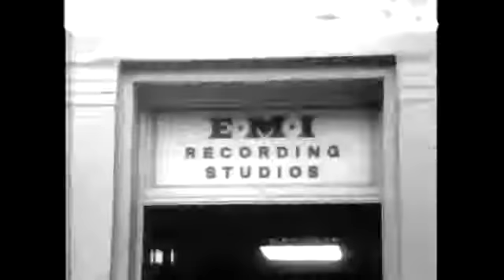Interviews outside Abbey Road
Tip jar:

BTC - 33Ff6dATZtgjgrA96TpnBd2HKHNrbztoTD
ETH - 0xa85d4C9E1e43B02e252420B2d4eE2c91FC6e335e
LTC -  MJT9uHo3JAfwiETUhUjoheXQbwPW39HSuo
XRP - rw2ciyaNshpHe7bCHo4bRWq6pqqynnWKQg